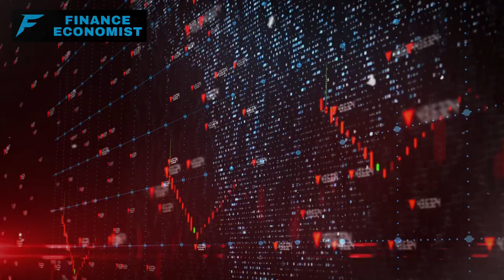15 FOOD Items to Stock Up On For The Coming Food Shortages!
Amidst the threat of inflation and shortages, our economy is witnessing soaring prices and empty store shelves. Manufacturers struggle to increase production due to poor harvests and crop losses. The supply chain is fragmented, and the prospect of improvement seems bleak. In this context, we highlight the overlooked elements of the crisis and present a survival guide for impending food shortages. The guide includes essential items to stockpile, such as quinoa, lentils, beans, rice, honey, oats, canned fruit, sauces, protein bars or shakes, salt, spices, coffee, tea, instant meals, canned soup, baking supplies, pet food, and canned tuna. Additionally, considering multivitamins and mineral supplements is advisable. Take proactive measures to safeguard against scarcity and ensure your dietary needs are met during these challenging times.